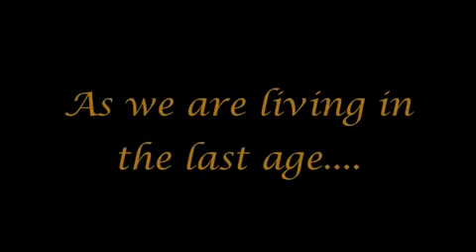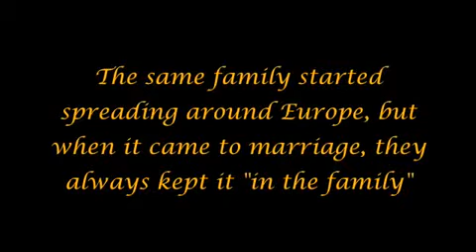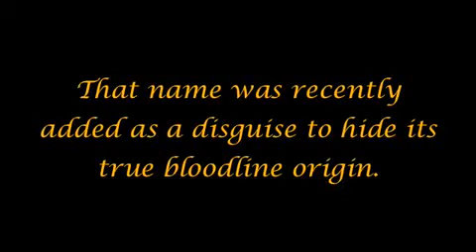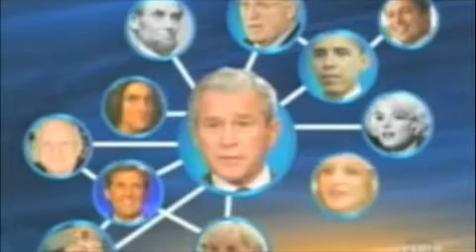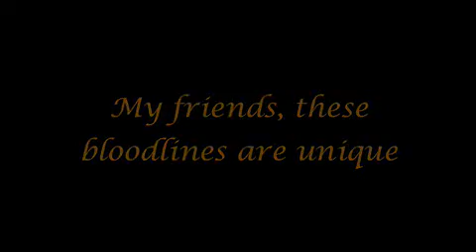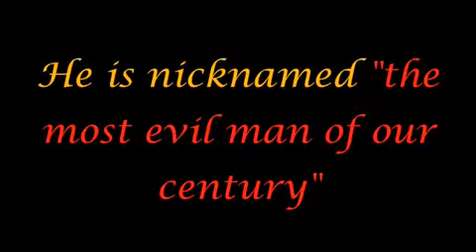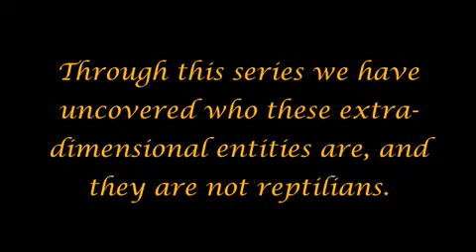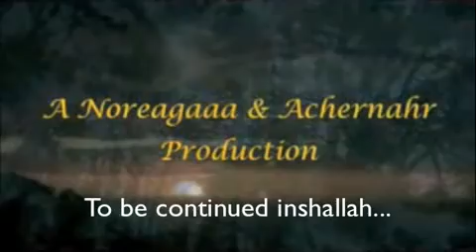The Arrivals pt 41 The Bloodlines